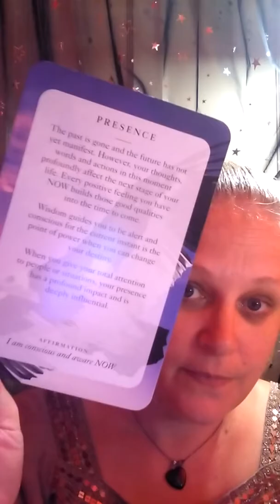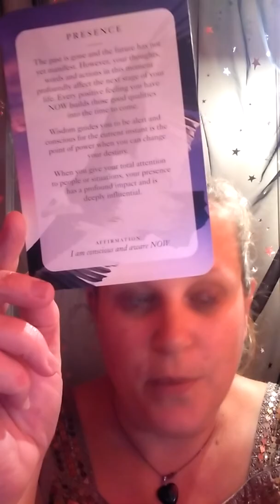Word of Wisdom: 14.8: Presence 💖💖💖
Please take what resonates, if the message does not resonate then the message is not for you 😘

For legal reasons I need to inform you that all of my readings are for the purposes of entertainment only, anything I say is my opinion and my view,  you, as a separate individual, have the free will to make your own decisions regarding anything you see or hear on my channel 💖💖💖